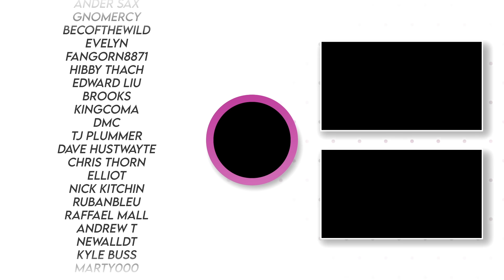The BEST Announcements In THOSE Nintendo Directs...(Minus any filler)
Here's our roundup of today's' directs cutting out all the boring rubbish and taking a look at the interesting bits - what did you enjoy?

00:00 - Nintendo Direct August Review
00:18 - A ton of Balatro DLC
00:29 - NEVA from Gris Devs
00:44 - Moth Kubit
00:54 - Coffee Talk Tokyo
01:01 - Sea oF Stars Throes Of The Watchmaker 2025
01:15 - Morsel
01:54 - Peglin
02:35 - Pizza Tower Out now
03:13 - Tetris Forever
03:25 - Star Overdrive
03:45 - Goat Simulator 3
03:57 - The LEgend Of Heroes Trails in the sky
04:14 - STALKER
04:40 - The Patrick Star Game
05:03 - Capcom Fighting COllection
05:18 - Atelier Yumia - 2025
05:30 - Suikoden 1 & 2
05:38 - DQ3 2D HD
05:56 - Castlevania Dominus Collection
06:09 - CIV 7
06:28 - MySims
07:00 - Strange footage
07:43 - Yakuza Kiwami
08:20 - Top 3 For me!

Happy Gaming
Mark & Glen
SwitchUp